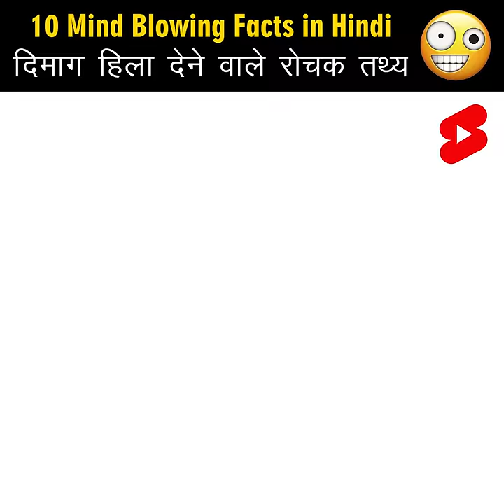Mind Blowing Facts in Hindi 🤯🧠 Amazing Facts | Human Psychology | Top 10